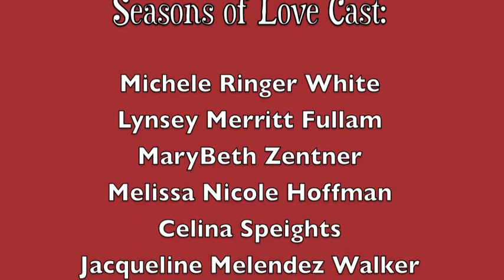Seasons of Love Teaser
Come See our Fabulously Fun Revue for Valentines!